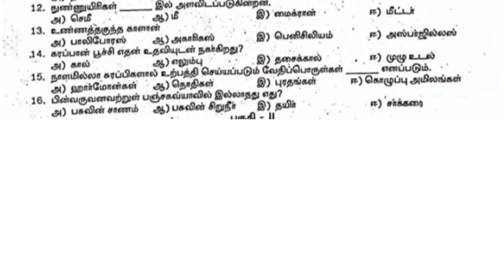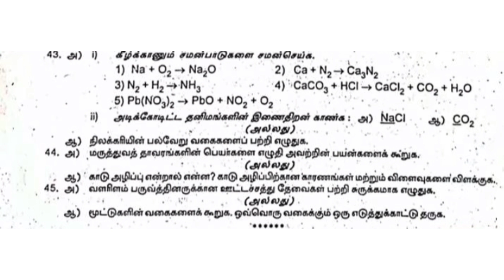class 8 science question paper||tamil medium||smile only